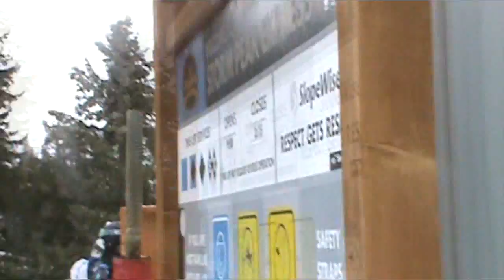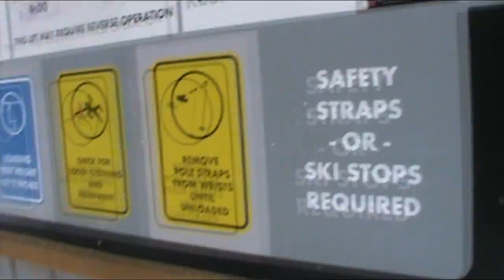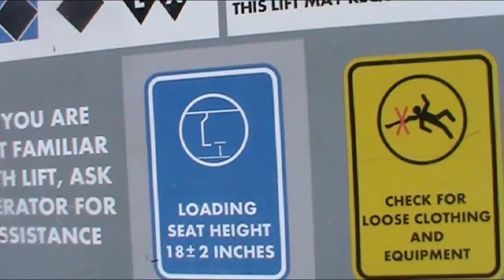Steamboat Storm Peak Express lift - Cloudy Skies 2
I had a second video of the Storm Peak Express lift with cloud cover. Now in this one, I was riding with some rather talkative women and their conversations, as you can tell, do get a little annoying. But you have to put up with it.

Like with the previous cloudy skies video, the lift wasn't actually running at full speed when I recorded the video. I just sped the video clip up a bit to make it seem like the lift was running at full speed (at the top, the thing  sounded a good half step lower). The video, as a result, is 15 minutes and 20 seconds. This clip was originally 16 minutes and five seconds.

Before we reach tower 3, you will notice a big gap between two chairs. This is the end gap between chair 144 and chair 1. The end gap is large enough to accomodate two more chairs. It is present to help ease out problems with spacing when these arise.